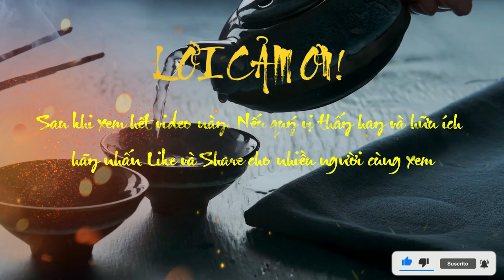Đạo Đức Kinh || Chương 2 - Tính Cách Và Qui Luật Của Đạo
✔Title: Đạo Đức Kinh || Chương 2 - Tính Cách Và Qui Luật Của Đạo
Tác phẩm "Đạo Đức Kinh" do ai viết và ra đời khi nào ?
Trong hai phần trước ( phần 1 và phần 2 ), mình đã giới thiệu sơ qua một chút về những giả thuyết về thân thế của Lão Tử cùng cuộc...
Trong hai phần trước (phần 1 và phần 2), mình đã giới thiệu sơ qua một chút về những giả thuyết về thân thế của Lão Tử cùng cuộc gặp gỡ giữa hai thủ lãnh của hai đạo Khổng, Lão. Những tranh luận về những sự việc ấy đến nay vẫn chưa ngã ngũ, tuy nhiên việc tác phẩm Lão Tử hay Đạo Đức Kinh ra đời khi nào và do ai viết lại không tốn nhiều giấy mực như vậy.
Xưa kia, người ta tin Tư Mã Thiên, cho rằng chính Lão tử viết do lời yêu cầu của Doãn Hỉ, như vậy là tác phẩm xuất hiện vào thời Xuân Thu. Có lẽ tới thế kỉ XVIII mới có người nghi ngờ thuyết đó (Tất Nguyên hay Uông Thông), rồi gần đây Khang Hữu Vi, Lương Khải Siêu, Tiền Mục, Trương Tây Đường, Phùng Hữu Lan, Cố Hiệt Cương, La Căn Trạch, Vũ Đồng v.v… mỗi nhà đều góp tiếng, đồng thanh nhận rằng Lão tử xuất hiện trong thời Chiến Quốc cho dù không nhất quán về thời gian cụ thể, kẻ thì cho là sau Mặc tử trước Trang tử, kẻ thì bảo trong khoảng từ Trang tử tới Tuân tử.
Họ lập luận cả trên hai phương diện nội dung và hình thức. Đại khái như sau:

I. Về nội dung :

1)  Bộ Lão tử: Hữu vật hỗn thành, tiên thiên địa sinh (chương 25) (Có vật hỗn độn mà hình thành trước trời đất). Tức phủ nhận trời là độc tôn, mà trên trời còn có Đạo, Đạo mới là gốc của trời đất (Cốc thần bất tử, thị vị huyền tẫn, huyền tẫn chi môn, thị vị thiên địa căn (Thần hang bất tử, gọi là Huyền Tẫn; cửa Huyền Tẫn là gốc của trời đất)  – chương 6). Thời Xuân Thu, ngay cả đầu đời Chiến Quốc (Mặc tử) ai cũng thờ trời, tôn trọng trời, không thể có thuyết đó được.

2) Nó phản đối chính sách thượng hiền (trọng người hiền) (Bất thượng hiền, sử dân bất tranh (Không trọng người hiền để cho dân không tranh) – chương 3). Mà theo họ chính sách thượng hiền (nghĩa là dùng người hiền, có tài đức, bất kì trong giai cấp nào, để giao cho việc trị dân, chứ không nhất thiết chỉ dùng bọn quí tộc, dù bất tài, vô hạnh) xuất hiện khá trễ, vào thời Mặc tử (Mặc tử có thiên Thượng hiền) cùng với giai cấp tân địa chủ và giai cấp “sĩ” do Khổng tử đào tạo (Khổng tử dạy các môn sinh đa số trong giới bình dân, tân địa chủ để họ thành những chính trị gia có tài đức). Phải có chính sách thượng hiền rồi Lão tử mới đả nó được, vậy Lão tử phải xuất hiện sau Khổng tử, Mặc tử.

3) Nó đả đảo lễ: “lễ giả, trung tín chi bạc, nhi loạn chi thủ” (Lễ là biểu hiện sự suy vi của sự trung hậu thành tín, là đầu mối của sự hỗn loạn) (chương 38); tư tưởng đó không thể xuất hiện trong thời Xuân Thu được; mà đả đảo lễ, nhân, tức là đả đảo Khổng, Mặc, vậy Lão tử theo họ phải xuất hiện sau Khổng, Mặc.

4) Ngoài ra theo Ngô Tất Tố thì Phùng Hữu Lan còn dẫn thêm đoạn này trong Sử kí để chứng rằng Lão tử ra sau Luận ngữ: “Về phương diện thực hành, họ (phái Đạo gia) theo luật thiên nhiên của “Âm Dương”, lượm nhặt những chỗ hay của Khổng giáo và Mặc giáo để dung hợp với những điều cốt yếu của Danh gia và Pháp gia”.